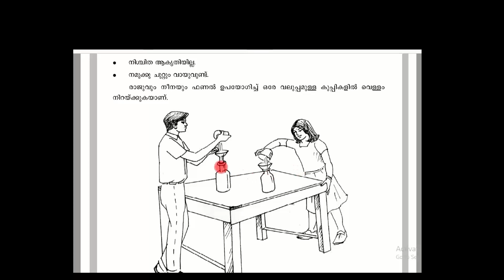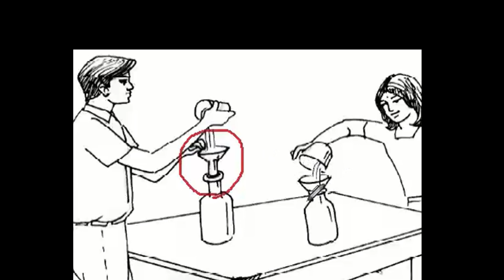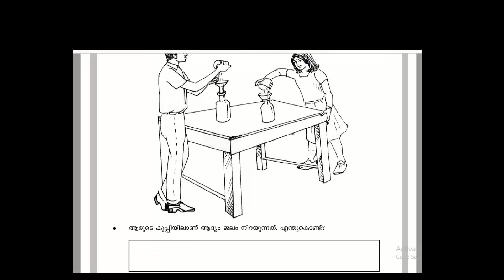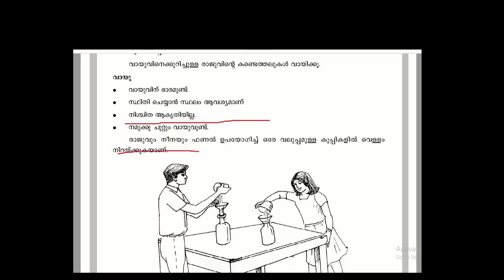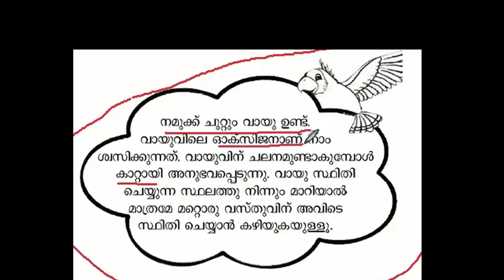പഠനമികവ് രേഖ ക്ലാസ് - 4 പരിസരപഠനം - പ്രവർത്തനക്കാർഡ് - 11(വായുവിന്റെ വിശേഷങ്ങൾ )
പഠനമികവ് രേഖ പരിസരപഠനം പ്രവർത്തനം - 11